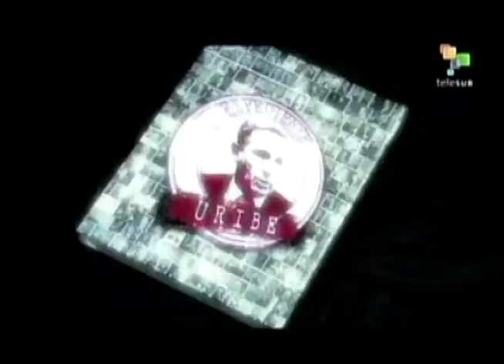Vea este jueves 11 de junio en Franja Memoris: Expediente Uribe, un reportaje de TeleSur